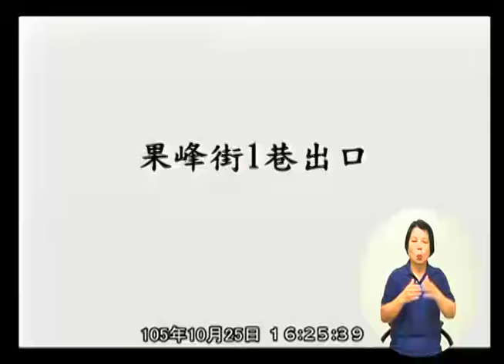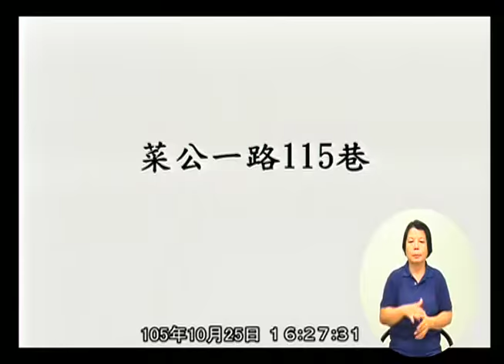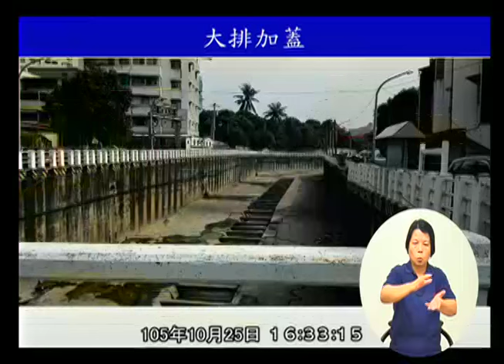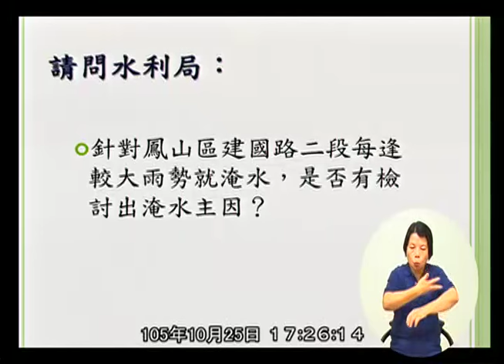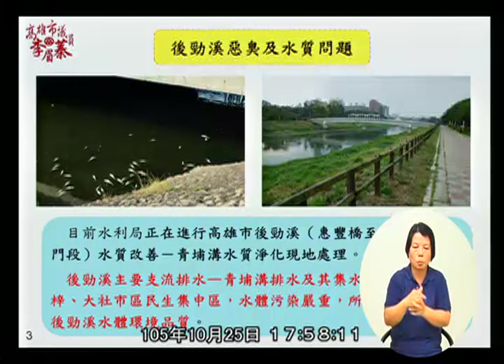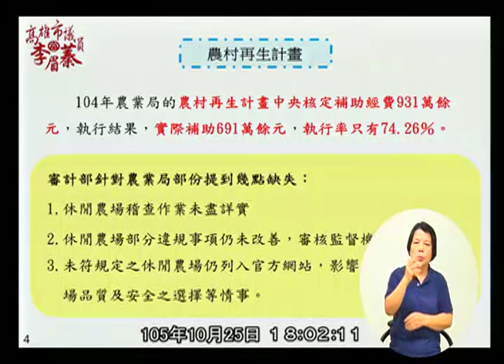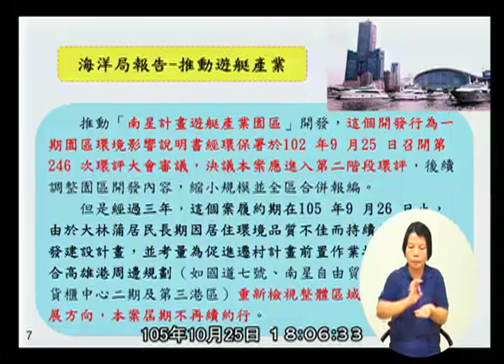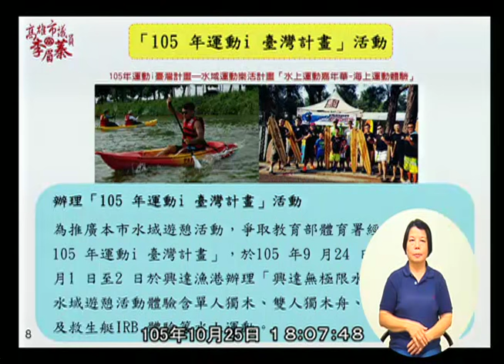高雄市議會 20161025 4 農林部門業務報告與質詢： (1)農業局。(2)水利局。(3)海洋局 【議會演哪齣？】